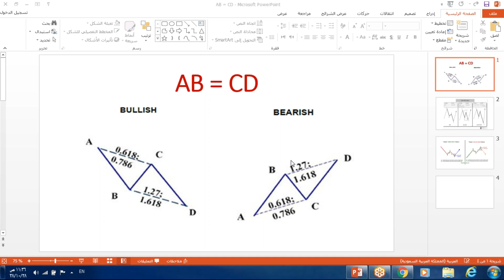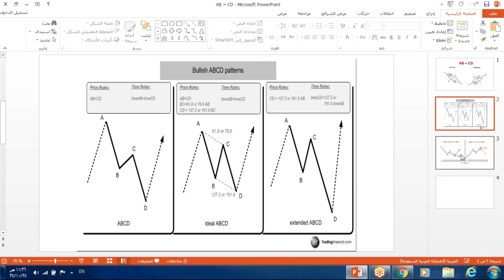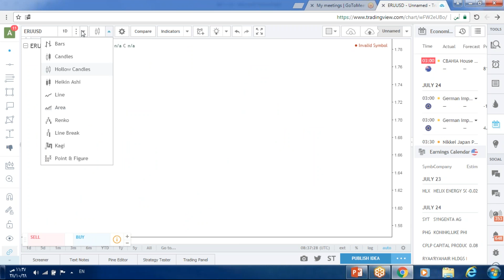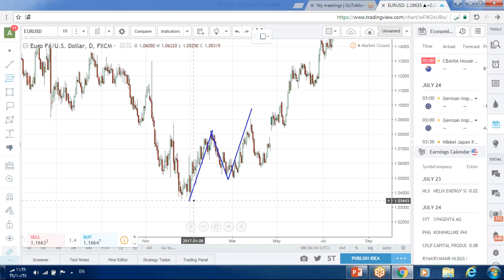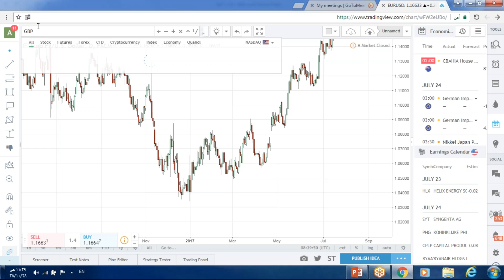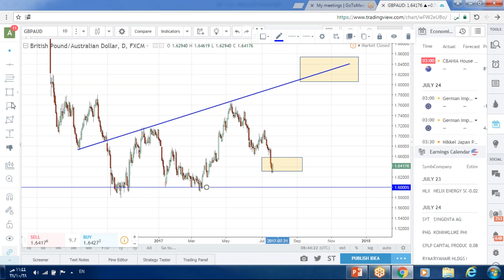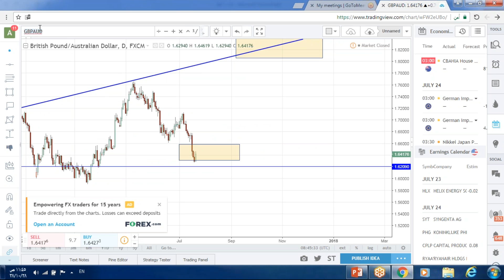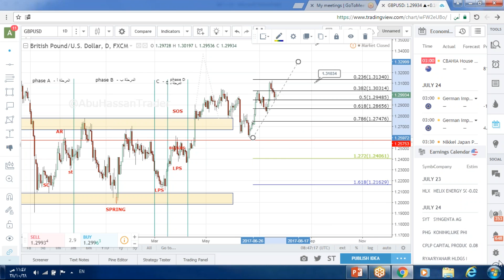نموذج AB-CD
أشرح في هذا المقطع نموذج الهارمونيك المعروف بـ ab-cd بشكل مبسط وسريع.